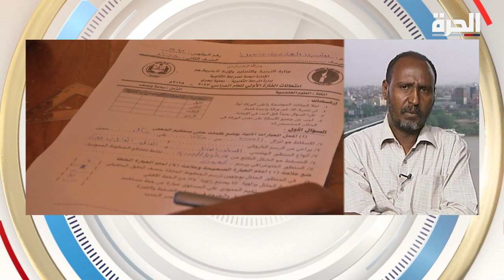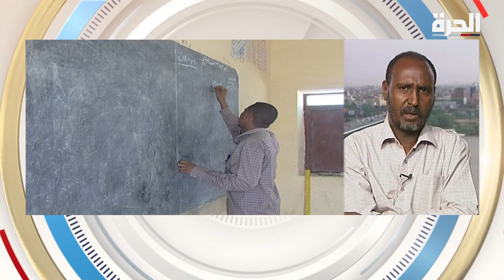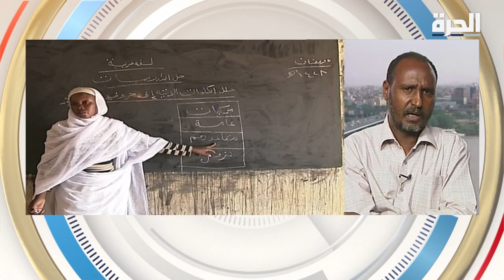تأجيل العام الدراسي الجديد ثلاث مرات في السودان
الحرة الحقيقة_أولا | في السودان تسببت الأزمة السياسية الدائرة في تأجيل العام الدراسي الجديد ثلاث مرات، ومن المفترض أن تفتح المدارس أبوابها اليوم السابع من يوليو، إلا أن العديد من أولياء الأمور عبروا عن تخوفهم من ذهاب أبنائهم الى المدارس في ظل الظروف الراهنة.